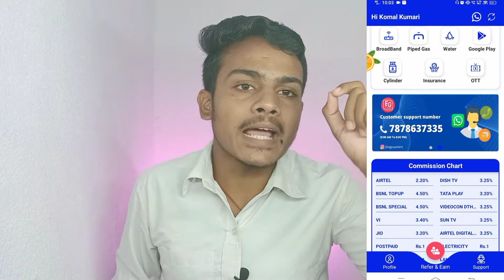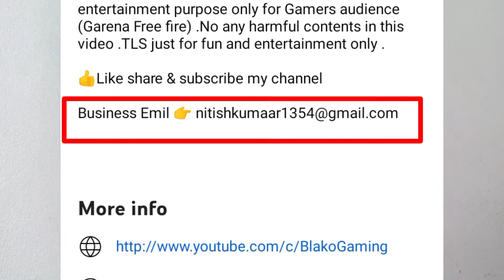YouTube से पैसा कैसे कमाऐ Without Monatization ❌ | How to earn money in youtube without monatization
How to Make Money from YouTube Without Monetization in 2022 | Bina Monetization Paise Kaise Kamaye